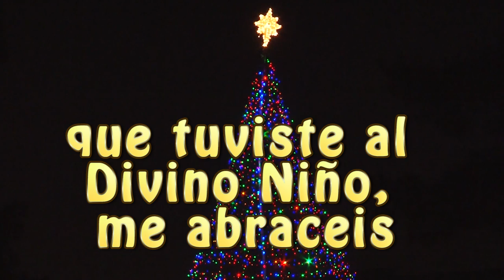La Novena Tradicional de Aguinaldos Oración a San José